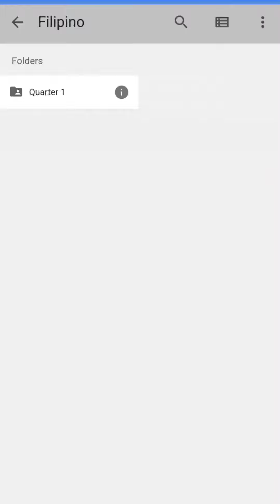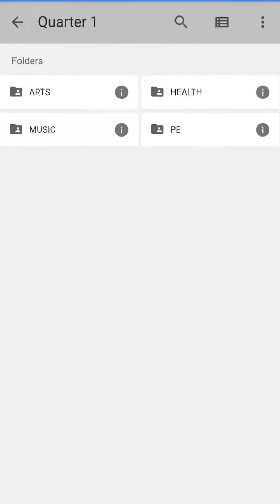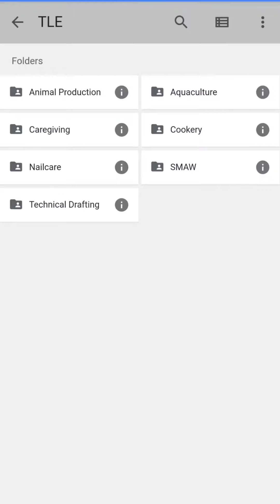SELF-LEARNING MODULES FOR GRADE 8 | JhayL TV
This video was made to let the viewers have a quick preview of the content of the DepEd Self-Learning Modules for S.Y. 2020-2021 in all grade level. With the main purpose of making this Modules accessible to everyone, we made a file link to help you in downloading the resources with ease.

If you want to have a soft copy of this Self Learning Modules, please follow the procedures below:

2. Click the link below for the soft copy.

ADM ELEMENTARY TO SENIOR HIGH SCHOOL SELF LEARNING MODULES

and

✅ ELEMENTARY (GRADE 1 TO GRADE 6) SELF-LEARNING MODULES